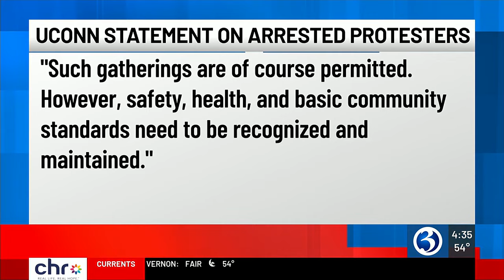Protesters arrested at UConn due in court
Some University of Connecticut students will face a judge after being arrested during a pro-Palestine rally on the Storrs campus.